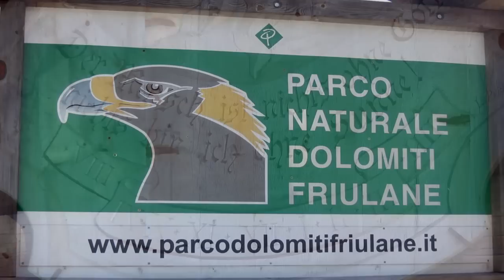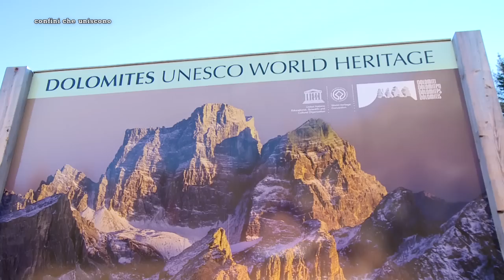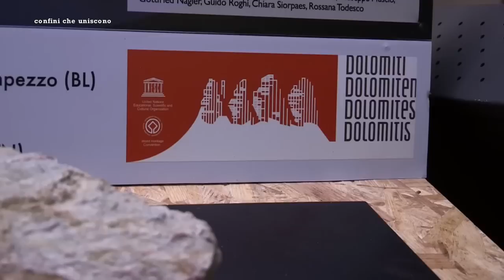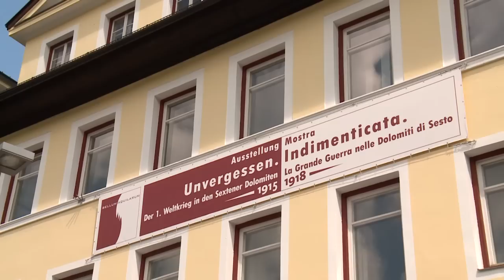DOLOMITI PATRIMONIO DELL'UMANITÀ - CONFINI CHE UNISCONO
Lo Studio 2000 Hertz ha realizzato per la RAI RADIOTELEVISIONE ITALIANA "Sender Bozen" questo "special" televisivo della serie "CONFINI CHE UNISCONO", sulle Dolomiti "Patrimonio dell'Umanità" e la "Fondazione Dolomiti UNESCO". Le DOLOMITI, Patrimonio Mondiale dell'Umanità. Con la "Dichiarazione di Siviglia", il 26 giugno 2009 l'UNESCO ha iscritto questo territorio d'incomparabile valore, tra i "Beni" da proteggere e preservare nel tempo, per la sua importanza, per tutta l'umanità !  Un "Bene" la cui tutela è affidata dal 2010 dalla "Fondazione Dolomiti UNESCO", nata proprio allo scopo, la quale deve anche promuovere azioni volte a sviluppare l'integrazione, la compartecipazione e la consapevolezza, dal punto di vista culturale e naturalistico, tra chi frequenta il territorio dolomitico e soprattutto tra le popolazioni che lo vivono da sempre, oltre ogni confine linguistico, amministrativo, geografico e appunto, culturale. Da considerare che l'area individuata, di circa 142.000 ettari e composta da 9 sistemi montuosi (definiti geologicamente un arcipelago fossile) è suddivisa tra 5 province del Nordest Italiano (Belluno, Bolzano, Pordenone, Trento, Udine), coinvolgendo la Regione Trentino Alto Adige (Province Autonome di Bolzano e Trento), la Regione Veneto (Provincia di Belluno) e la Regione Autonoma Friuli Venezia Giulia (Province di Pordenone e Udine), dove si parlano 4 diverse lingue ufficialmente riconosciute: italiano, tedesco, ladino, friulano. Due sono i “criteri” considerati nell’iscrizione delle Dolomiti a Patrimonio dell’Umanità: il 7° e l’8°. Il 7° si riferisce all’alto valore estetico/paesaggistico del “Bene”, l’8° ... a quello geologico e geomorfologico.